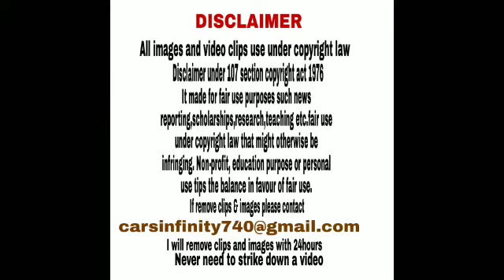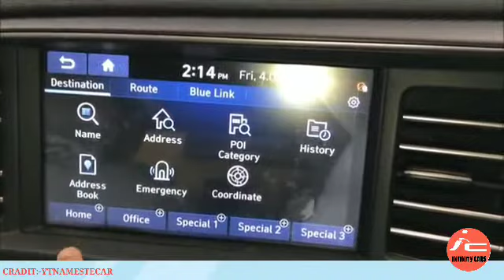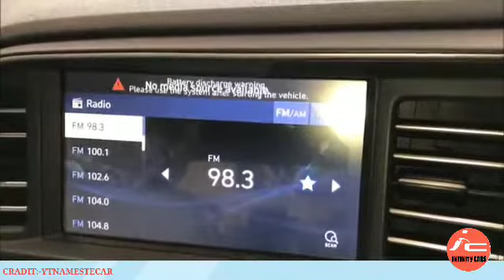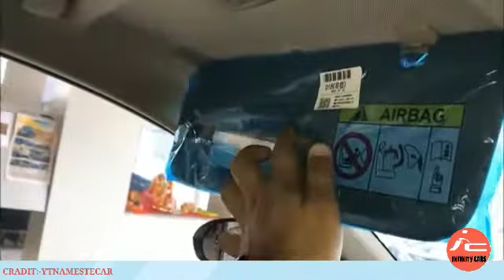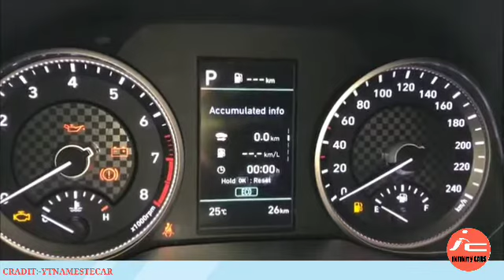Hyundai Elantra SX(0) Auto 2021 | Real-life review :- INFINITY CAR'S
The Hyundai Elantra, or Hyundai Avante in South Korea, is a compact car produced by the South Korean manufacturer Hyundai since 1990. Following the September 2015 launch of the Avante in South Korea, the sixth generation Elantra (AD) was announced to be released for sale in February 2016 for the 2017 model year in North America. Hyundai extensively refreshed the Elantra for the 2019 model year; it received a new exterior look, new safety features and an infotainment system with revised center-stack controls. Petrol: 1999 cc, Inline-4 cylinder, Multi-point injection, DOHC, Hyundai Nu Atkinson Cycle BS6 engine with Dual VVT, 150 HP power, 192 Nm torque, 0-100 kmph in 9.6 seconds, 203 kmph top speed, 14 kmpl average, 50 litre fuel tank, 6-speed automatic or 6-speed manual transmission 3 Variants: S, SX, SX(0) 5 Colours: Blue, White, Silver, Black, Red.